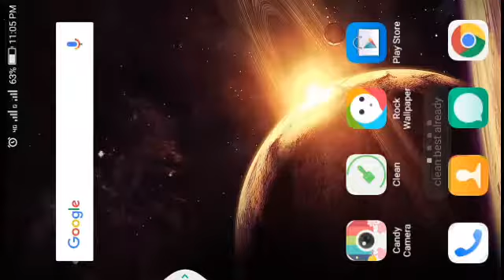How to play Angry Anaconda game